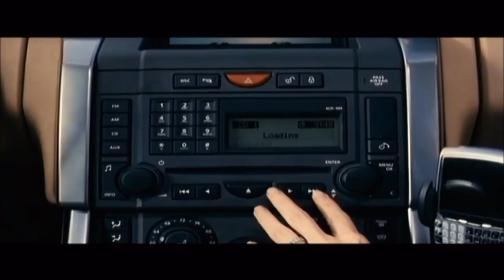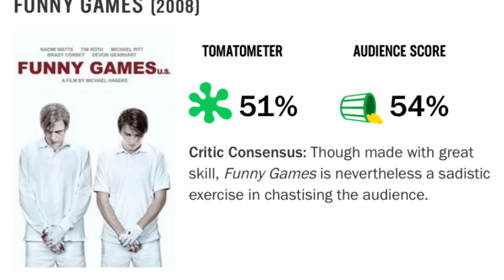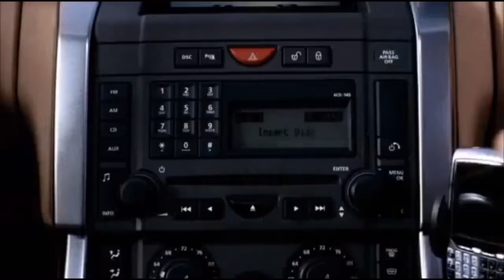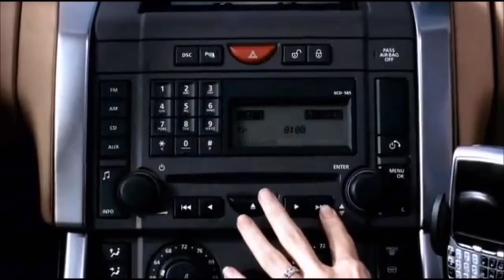My Favorite Movie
Be sure to lemme know if you guys want more of these types of videos in the future, it was very rewarding for me.